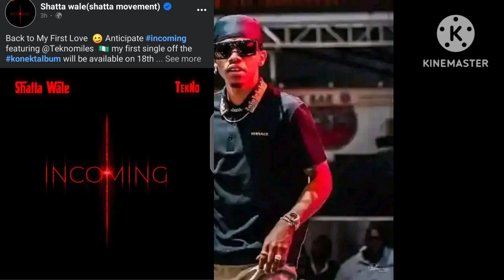SHATTA WALE first single 💧 drop ft Tekno /KONNET ALBUM ❤️